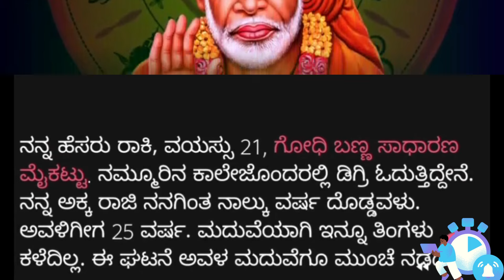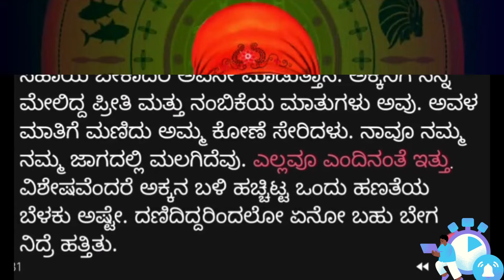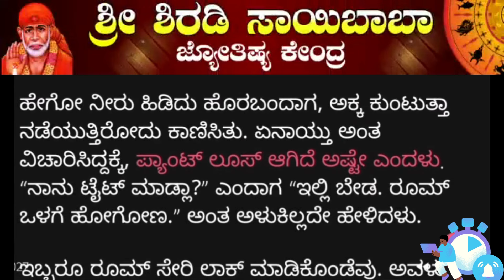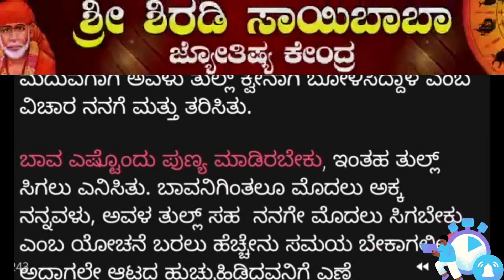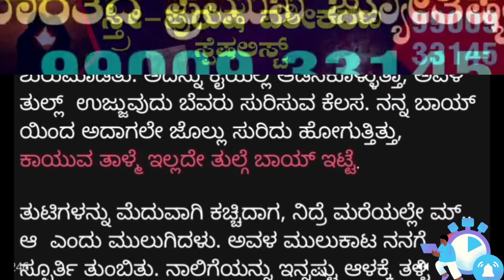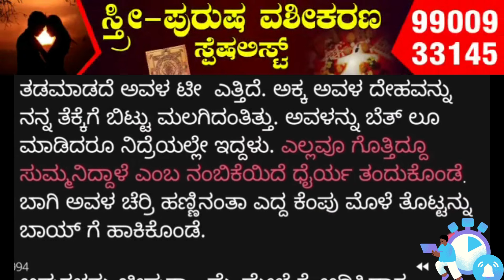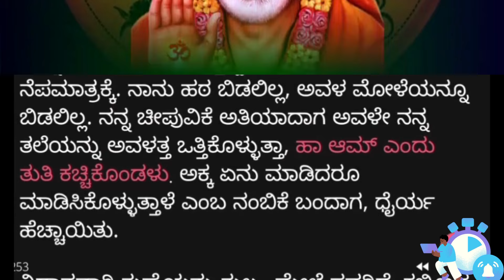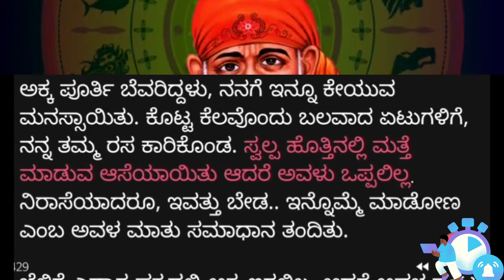Sisters Marriage Morning Motivational Success Story | Boost kannada | gk adda girl new Story